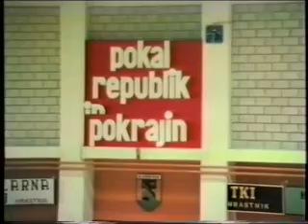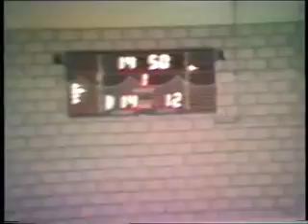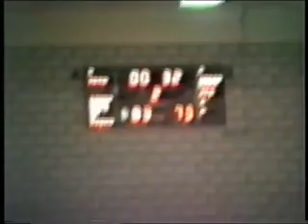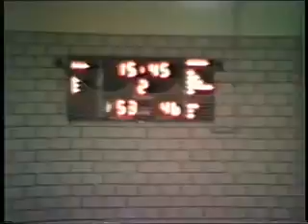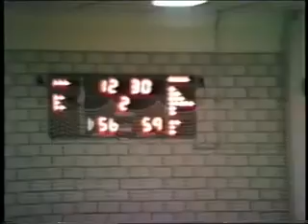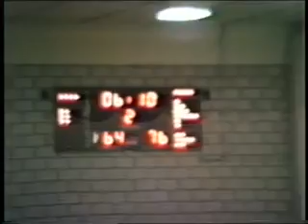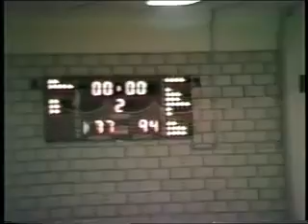Kup republik 1987 Hrastnik SLOVENIJA : HRVAŠKA & SLOVENIJA : ČRNA GORA.mp4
1987 Yugoslav Youth Basketball Championship